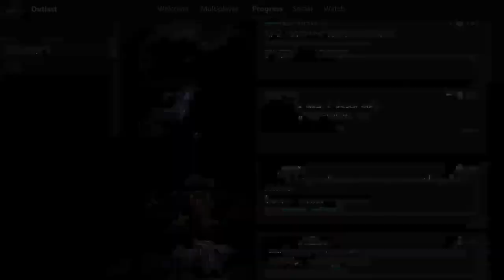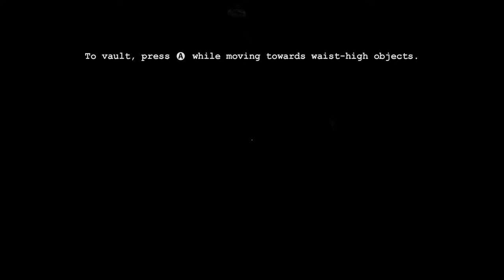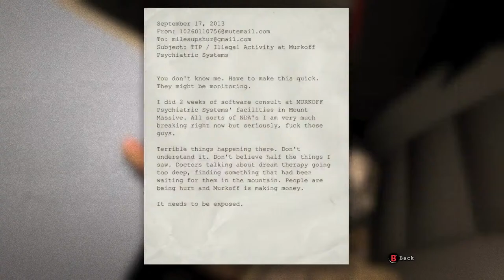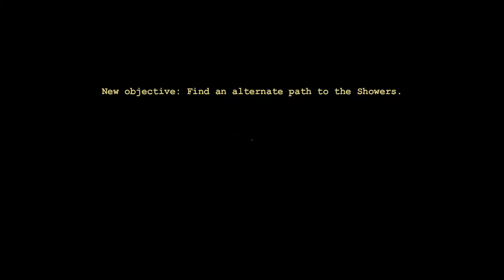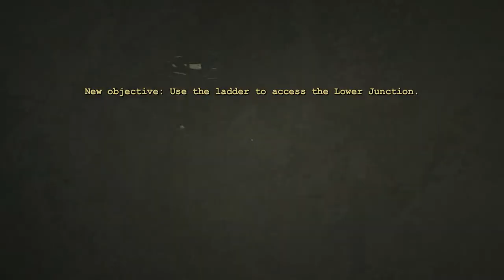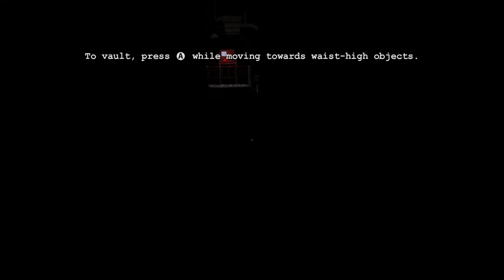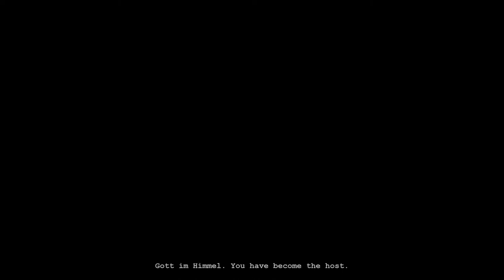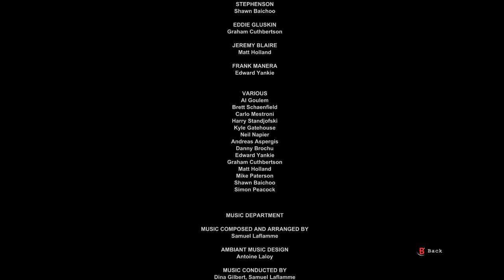outlast energiser speedrun